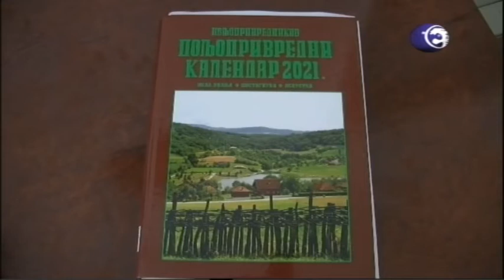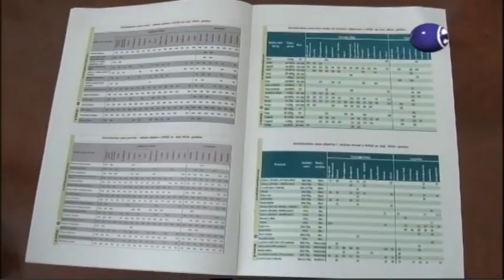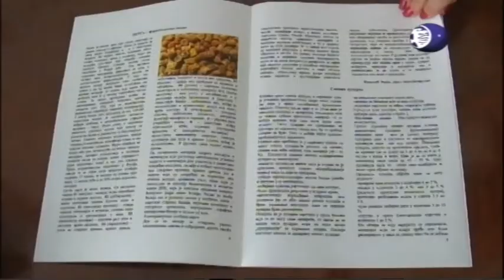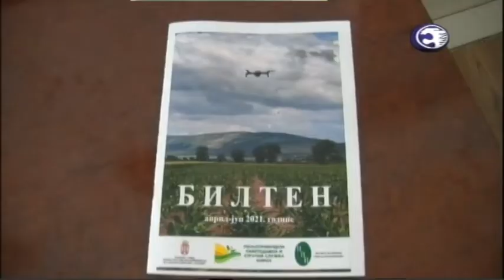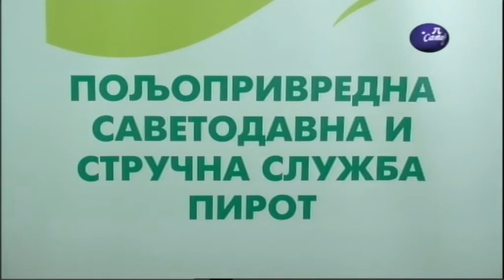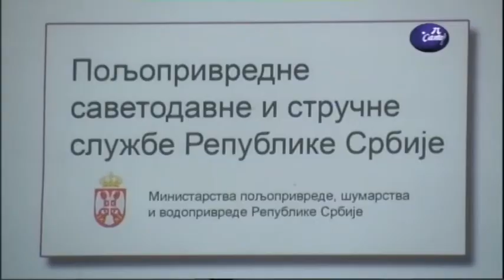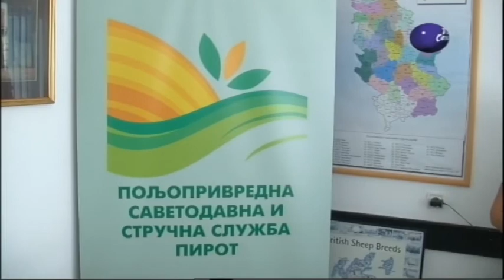Boje grada 22 07 2021